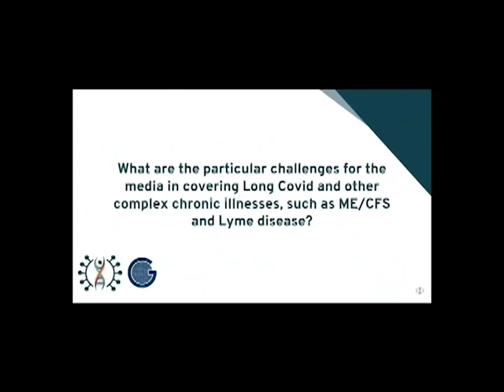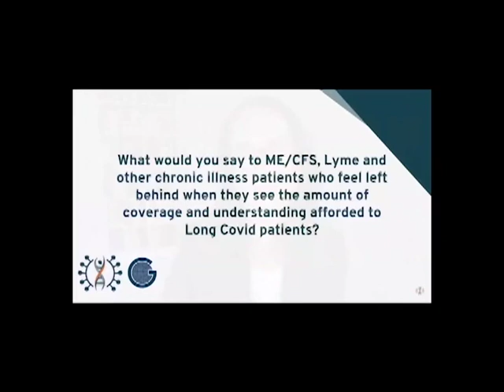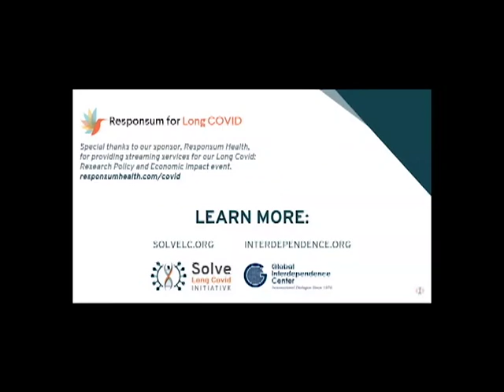The Global Interdependence Center – Solve Long Covid Initiative Program Series: Session V: Long ...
The Global Interdependence Center and the Solve Long Covid Initiative’s webinar on Long Covid in the Media took place on November 29, 2022.

Speakers included Cynthia Adinig, ME/CFS and Long Covid patient advocate and Board Member of Solve M.E., Sandhya Kambhampati, data reporter on the Los Angeles Times Data Desk, author Meghan O’Rourke, and Fiona Lowenstein, Founder of Body Politic, plus remarks from Jill Fornito, Executive Director of the Global Interdependence Center, and Emily Taylor, Vice President of Advocacy and Engagement at Solve M.E.